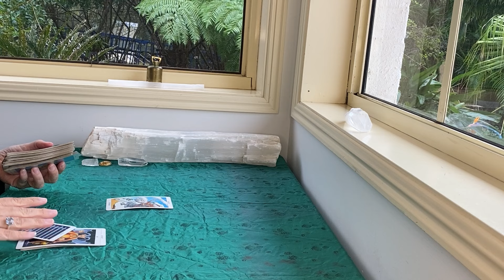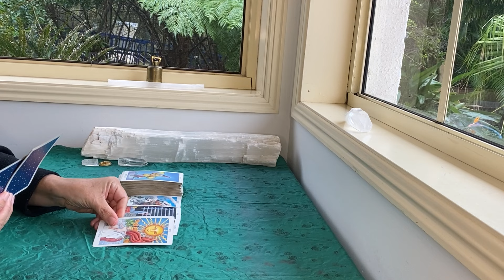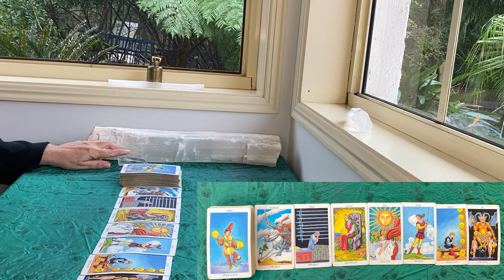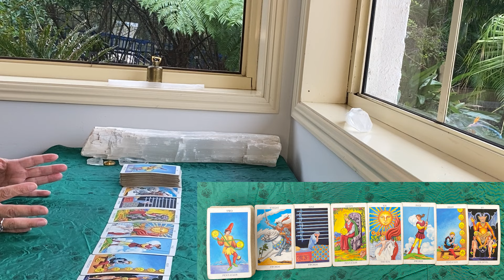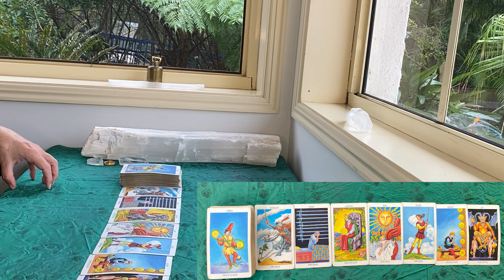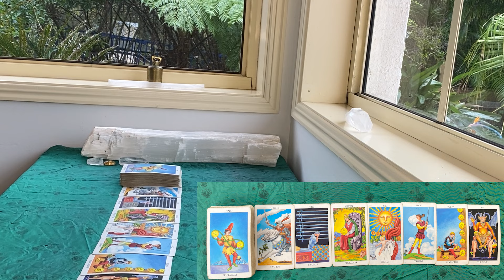DAILY TAROT "SOLUTIONS AND HARD WORK!!!" AUGUST 16th 2024